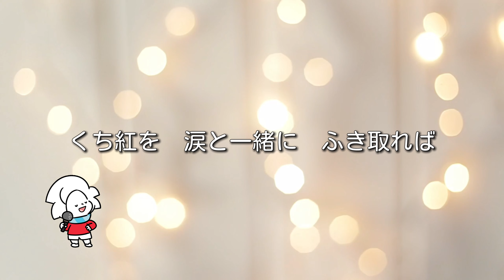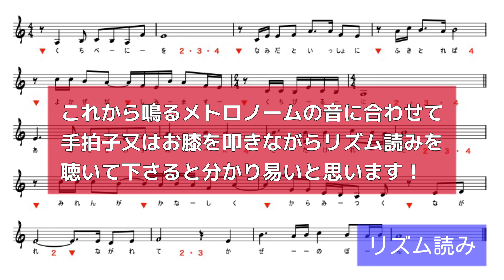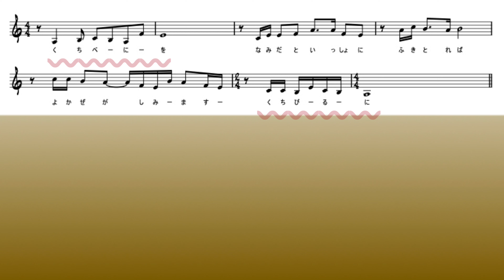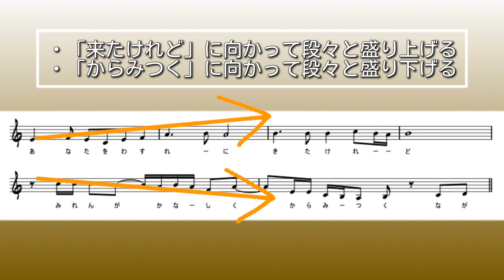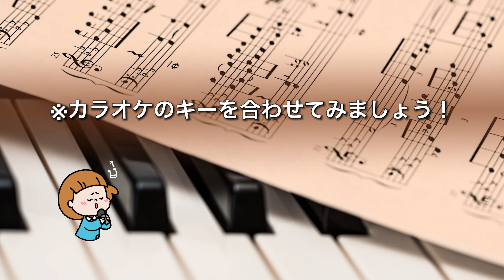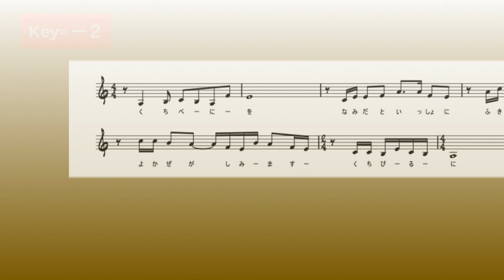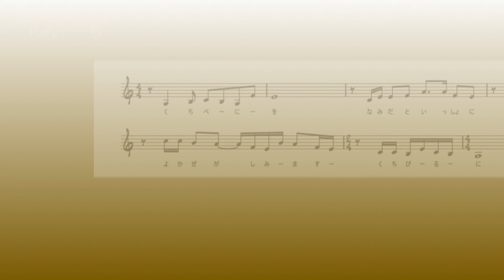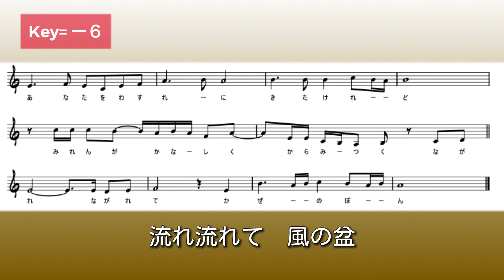【ひとり風の盆／森山愛子】実践的カラオケ講座〜（リズム、音程、キー合わせ等簡単な歌唱指導を約１８分にまとめました！）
昨年11月10日に発売された森山愛子さんの「ひとり風の盆」のカラオケレッスン動画です。音程、リズム、キー合わせ、簡単な歌唱のアドバイスを、約１８分でまとめであります。カラオケのキーは男性用に＋２、０、女性用に−２、−４、−６をご用意してあります。ぜひ日頃のカラオケの練習にお役立てください。

※ツィッターを開設致しました。
※良かったら、こちらもご登録をお願いいたします。

【あなたの愛に包まれながら／森昌子】歌ってみた♪：スウィング・ファミリーメンバー

※【歌ってみた♪】

※【デュエット練習用カラオケ】